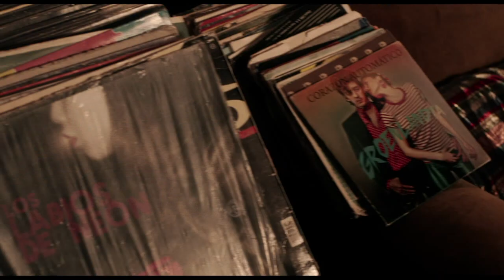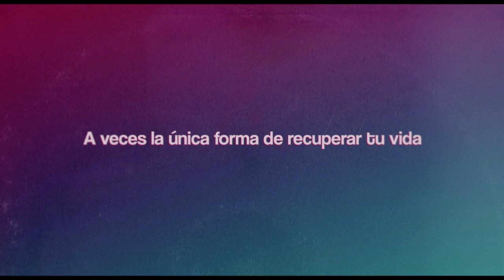Todos están muertos - Trailer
2014 88min Drama

Dirigida por Beatriz Sanchís
Interpretada por Elena Anaya, Macarena García, Angélica Aragón, Nahuel Pérez Biscayart, Patrick Criado, Christian Bernal .